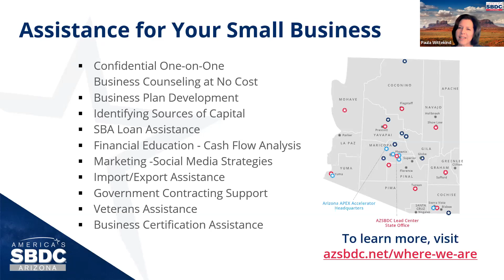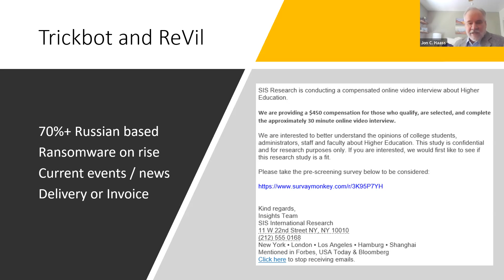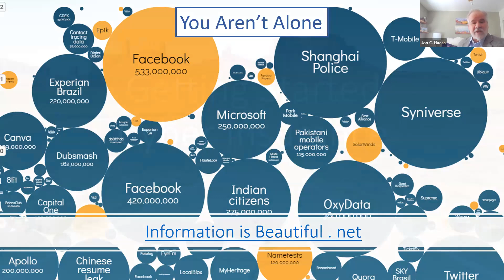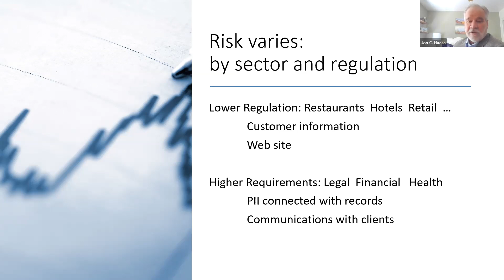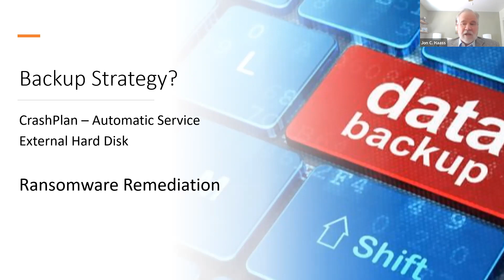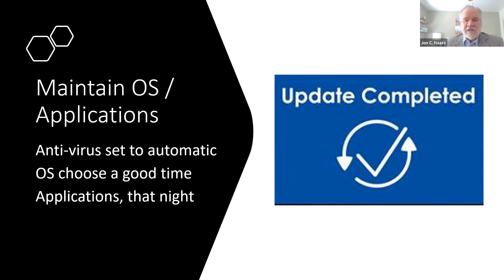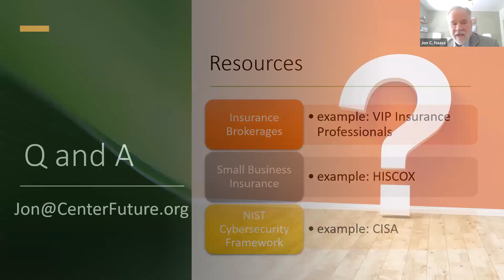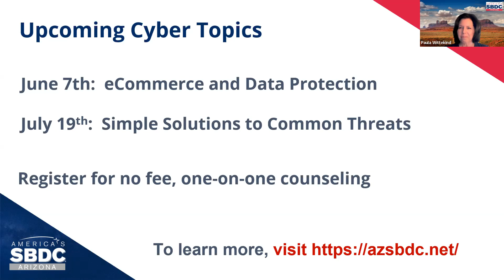Cybersecurity and Your Business: How Much Risk Can You Afford?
Companies of all sizes and in every sector are at risk of a cybersecurity breach. Use of the internet for email, website, online commerce and customer data open potential vulnerabilities. As the leader of your small business, identifying and implementing a cybersecurity framework that includes all employees is critical. Cybersecurity insurance is one important element of that plan.

In this webinar, our speaker, Jon Haass will overview the current threat landscape, share a cyber framework to implement in your company, and discuss the benefit of cybersecurity insurance as part of your plan.

Topics include:
- Cybersecurity threat landscape today
- Cyber framework standards overview
- Cybersecurity insurance benefits and determining premiums
- Next steps to secure your small business for 2023
- SBDC resources to assist your small business

Speaker(s): Dr. Jon C. Haass, Professor, Cyber Intelligence and Security Director, Center for the Future

The Arizona Small Business Development Center Network works to help launch, grow, and sustain small businesses in Arizona.  Visit us and learn how to get no-cost advising